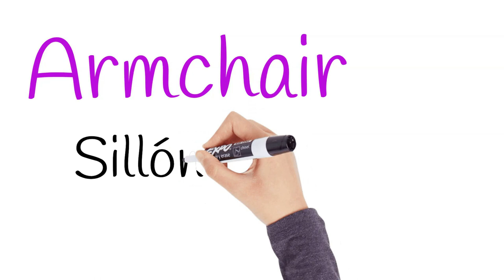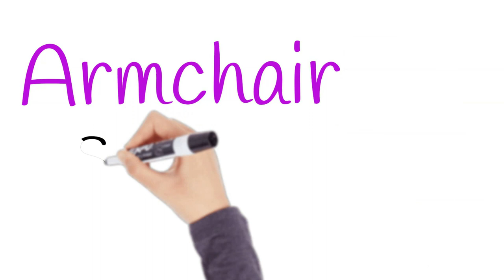🪑 *FURNITURE* 14 palabras del MOBILIARIO de la casa en INGLES y ESPAÑOL🡆 PRONUNCIACIÓN [LISTENING]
👉 Hoy te traigo 14 palabras en INGLÉS sobre el MOBILIARIO, con PRONUNCIACIÓN y EJEMPLOS! 😉.

Practica repitiéndolas conmigo mientras ves el vídeo y mejora tus LISTENING SKILLS y no olvides ver las lecciones del CURSO BÁSICO DE INGLÉS para completar tu aprendizaje.